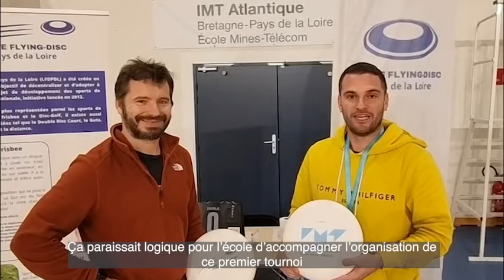Premier tournoi universitaire d'ultimate à IMT Atlantique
La Ligue des Pays de la Loire de Flying Disc a organisé le premier tournoi universitaire d'ultimate, AUSSIC (Atlantic Ultimate Student Indoor Cup), sur le campus de Nantes d’IMT Atlantique, en partenariat avec le pôle Activités Physiques, Sportives et d’Expression (APSE) du département de langues, médiation scientifique, activités physiques, sportives et d'expression (DELMA), de l'école.